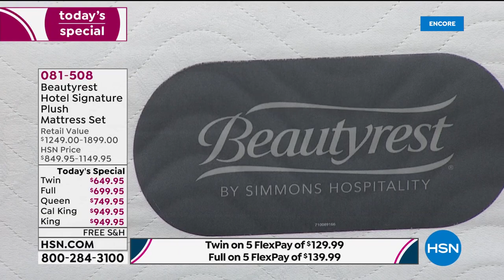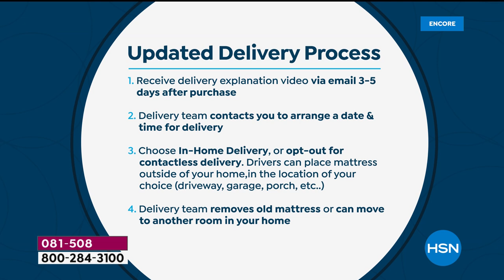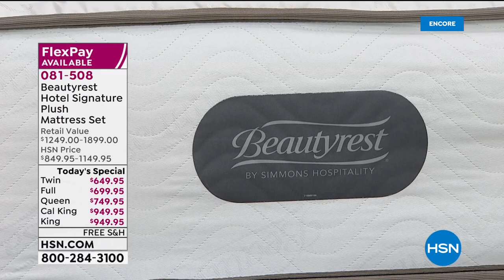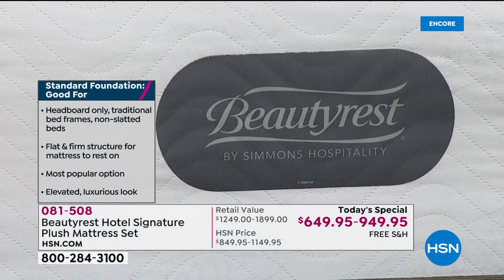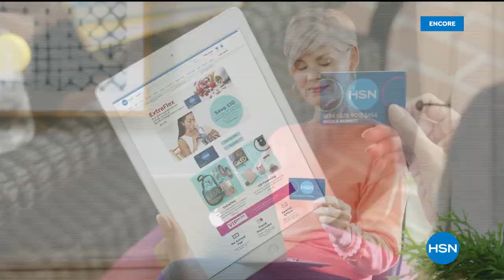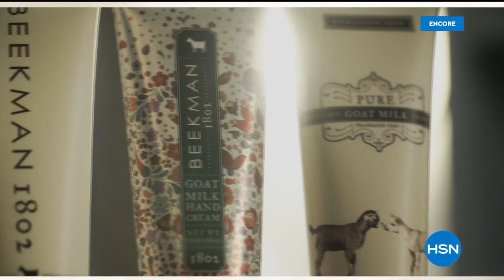HSN | Beautyrest Mattresses 09.21.2020 - 04 AM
An extensive collection of quality, traditional and memory foam mattresses for a good nights sleep.  Experience the assuring comfort that comes from a refined sleeping environment and wake up feeling energized and ready to embrace the day ahead.